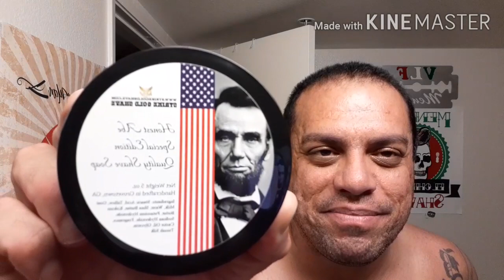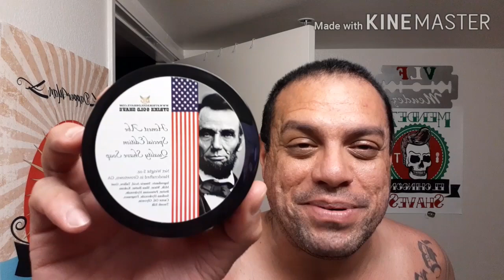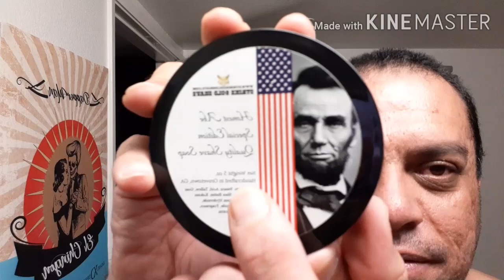Strike Gold Shave Honest Abe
Strike Gold Shave Description Of "Honest Abe"  Special July 4th 2020 Set. This is Honest Abe , the much anticapated updated Patriots base soap formula. This scent is inspired By the now high in demand discontinued ,Ultra Zest. We used top quality the best money can buy fragrance oil in this soap to recreate this much beloved scent.

Scent Notes Are As Follows: Fresh notes of tangerine and blood orange float over a rich accord of patchouli, coffee, spices, and vanilla. Hints of ginger and mint soap.

Ingredients: 5oz New Patriot Soap Base stearic acid, tallow,goats milk,water,shea butter,kokum butter, potassium Hydroxide,sodium hydroxide,fragrance,caastor oil,glycerin,Tussah Silk.

Aftershave 4oz
Ingredients: fragrance, denatured alchol,water,fragrance,witch hazel,aloe,alum